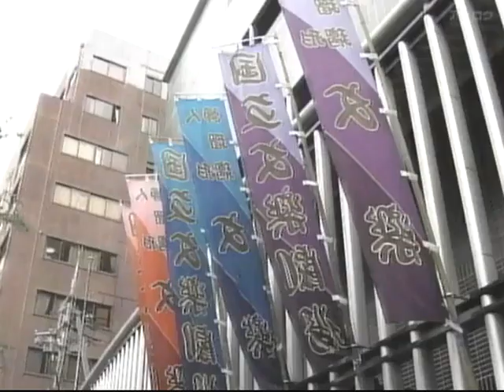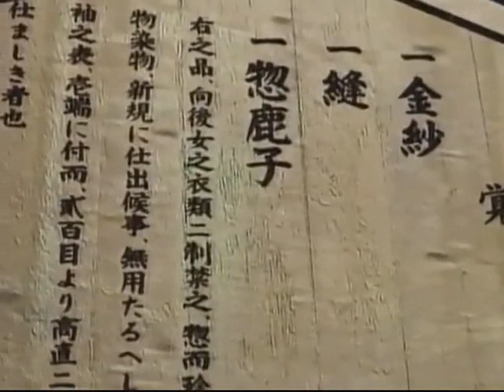BEGIN Japanology - Bunraku